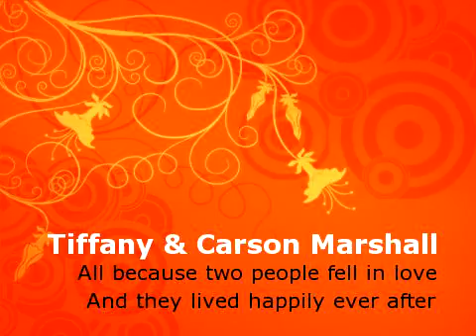Tiffany & Carson Marshall